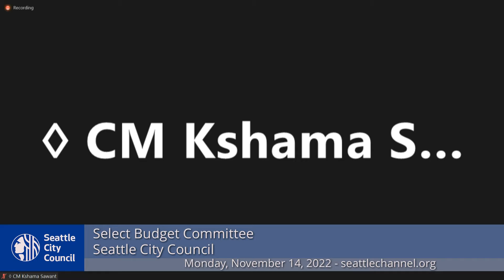Select Budget Committee 11/14/22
Agenda: Call to Order, Recess to attend a rally for Ingraham High School students.